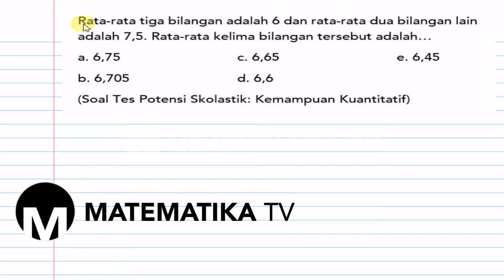[MATEMATIKA TV] PEMBAHASAN SOAL TES POTENSI SKOLASTIK (TPS) - KEMAMPUAN KUANTITATIF (003)